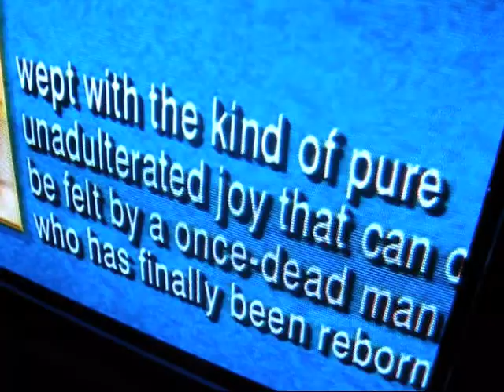Conan divorce joke.wmv